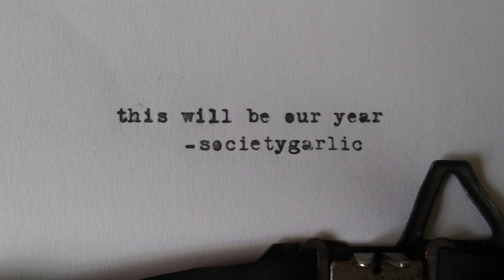this will be our year - ok go (cover)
took a long time to come